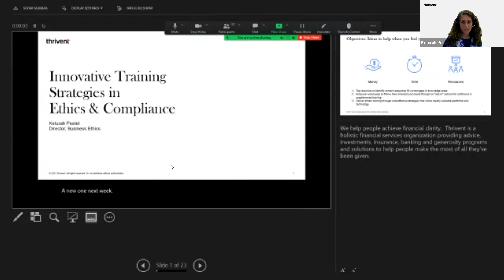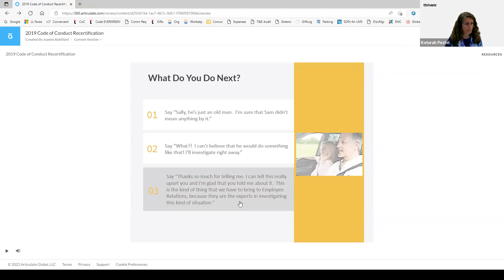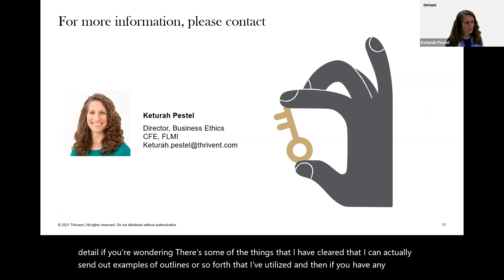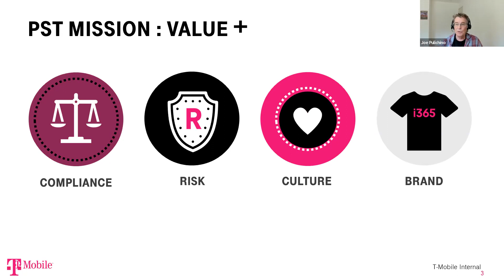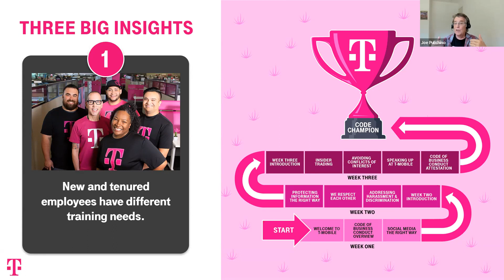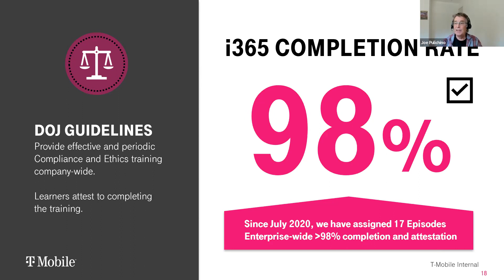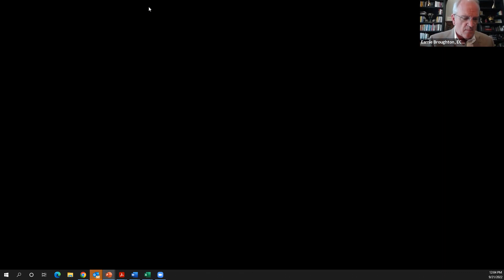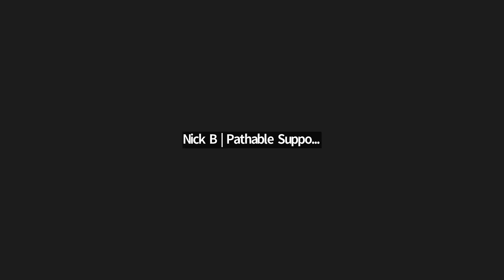[Sep 2022] Maximizing the Impact of Your E&C Program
Conducting effective E&C training essentially boils down to combining two foundational principles: getting the most out of your training budget with the greatest learner engagement and impact.  At ECI’s September Best Practice Forum you will hear from two highly successful companies in very different industries how they develop relevant content, deliver timely, memorable and engaging training to both employees and leaders, and assess the impact and effectiveness of their training efforts.

Learning Points:
- Tap employee and risk assessment resources to identify content areas that identify and fill current gaps in knowledge areas.
- Inspire and empower employees to follow their interests and needs and extend their learning beyond basic requirements.
- Deliver timely training and reduce seat time through cost-effective strategies that utilize readily available platforms and technology.
- Build feedback loops from learners that help improve training content and processes.
Adapt training content to the context of work to make learning interesting, relatable and relevant.